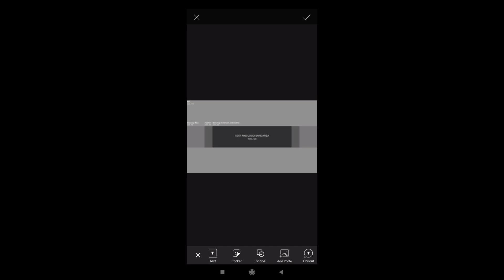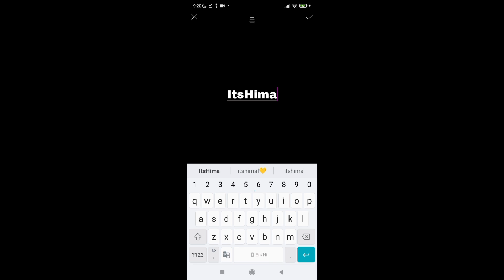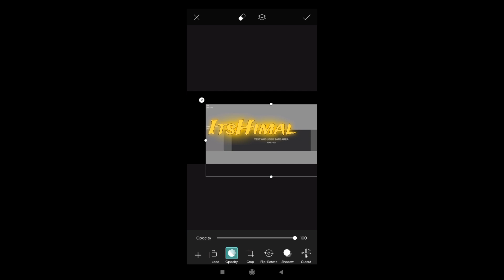How To Make Attractive Minecraft Gaming Banner🤩 in Just 1 Minutes🔥(Easy & Attractive)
youtube bannner
**About Me:**
Hey there! I'm ItsHimal, a passionate Minecraft creator from Nepal. I love sharing tips, tricks, and tutorials to help you master the game. Join me on this block-filled adventure and let's build, explore, and create amazing worlds together!

- Step-by-step Minecraft tutorials
- Creative building ideas
- Survival tips and tricks
- Amazing Minecraft adventures